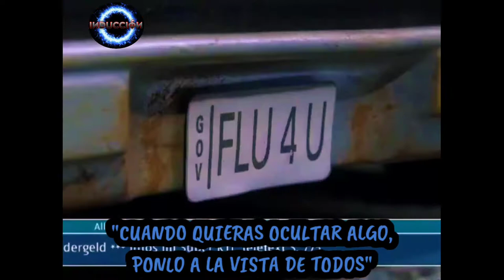Programación Predictiva - Stop Motion Animated